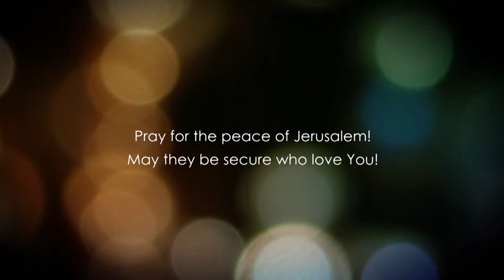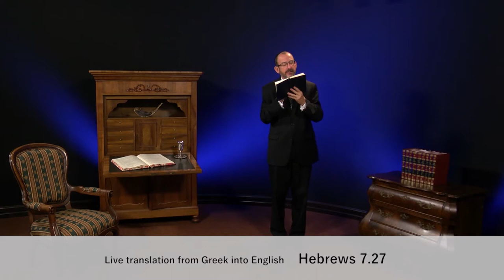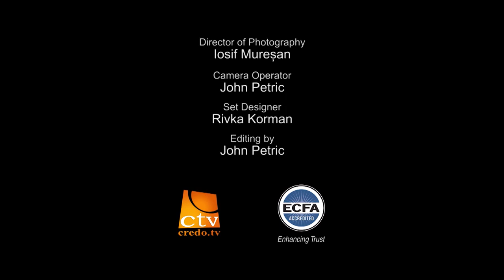До Євреїв, розділ 7.3 частина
Бог хоче забезпечити вас, Він хоче бути даючим Богом, але чи являєтесь ви тією людиною, яка може прийняти те, що в Нього є для вас? Та єдиний шлях для цього, якщо ви уклали Новий Заповіт в своєму житті по благодаті Господній, по милості Його.